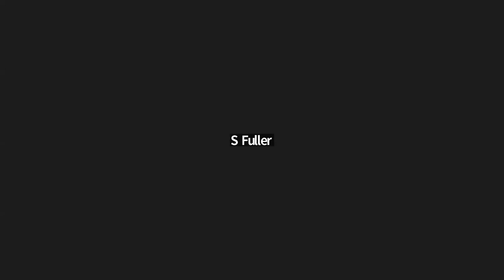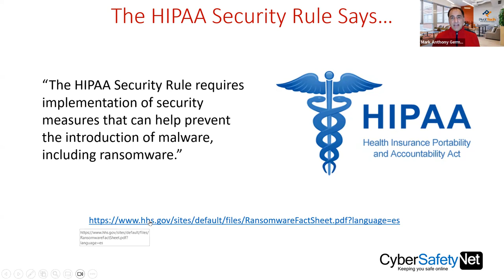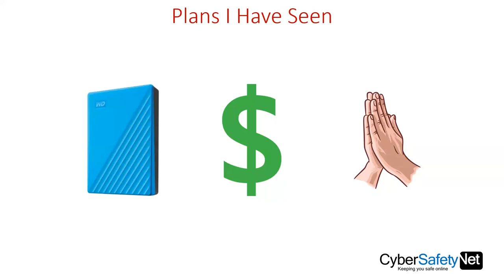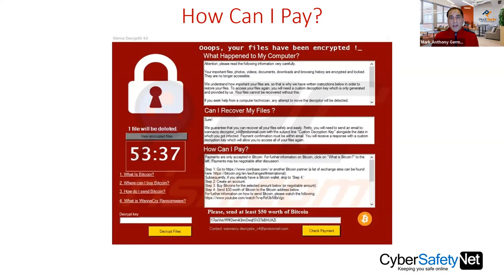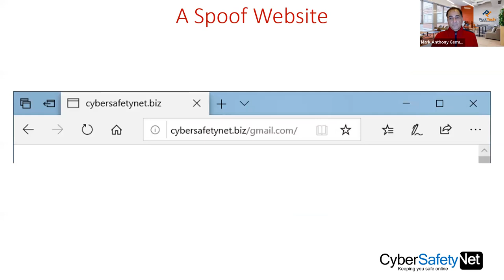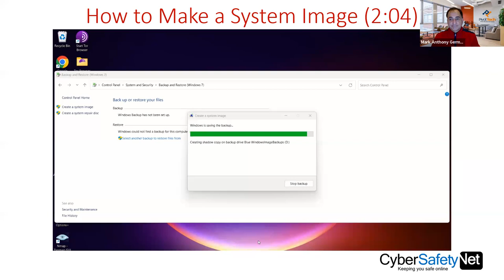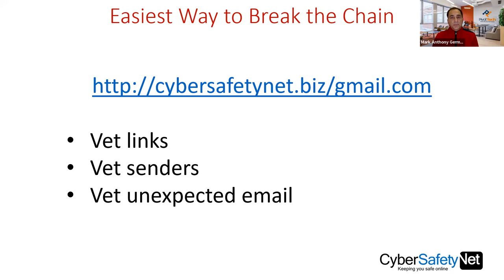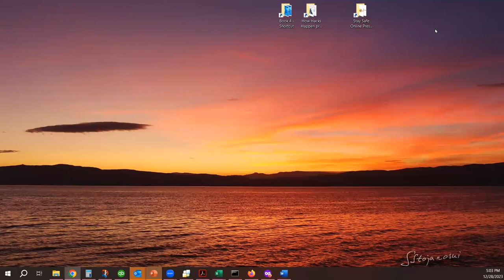How Hacks Happen for Pivot Technology School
You're gonna get hacked, unless you do what Mark Anthony Germanos says. In "How Hacks Happen via Ransomware and How to Protect Yourself," Mark presents the Cyber Kill Chain and shows how hackers must be successful at all 7 steps to carry out a hack. You just have to be successful at breaking the chain once. Watch this video to learn how to protect yourself and how you should plan for the inevitable ransomware infection. When you hop in your car's driver's seat, you're probably not planning to smash your car, but you DO wear a seatbelt.

Start at 7:46.